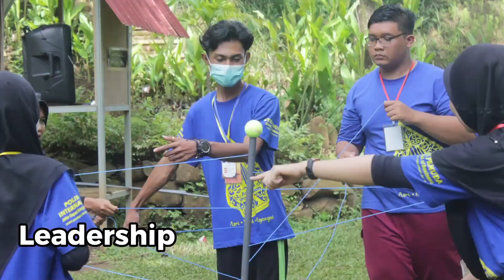Kita Harus Selalu Mengucap Syukur (Alhamdulillah) - Doa Bersama Hari Jum'at